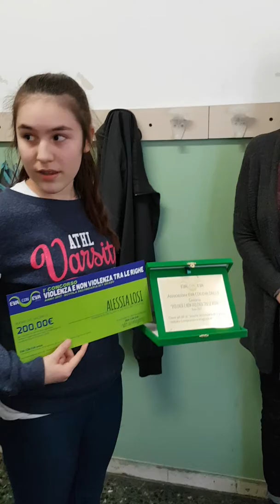Premiazione di Alessia Losi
I° concorso violenza e non violenza tra le righe - scuola secondaria di 1° grado